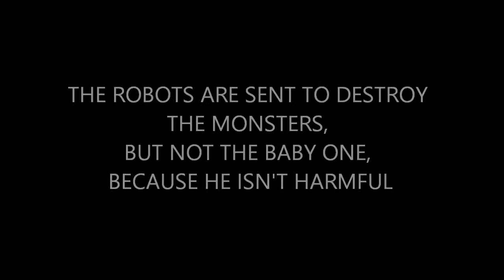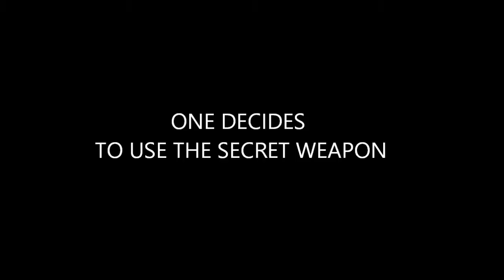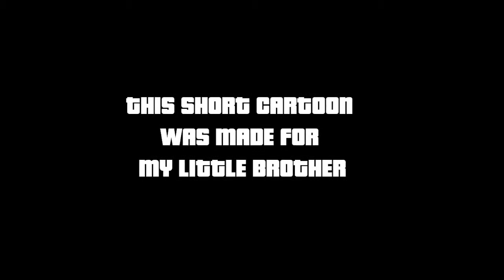Robots vs. Monsters - Who will win? | Short 2D Cartoon made with Toonboom Studio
This was made with Toon Boom Studio 7 for my little brother.
                                 STORY LINE:
The robots are sent to destroy the monsters, but NOT THE BABY MONSTER! They go to the monsters' cave and enter one at a time. The father monster destroys each one. Finally one realizes that he must use the secret weapon ( electricity ) in order to win. He does so, and kills the father monster. Then the robot goes for the mother monster, but the baby monster ( who is not to be harmed ) jumps in front. The robots leave, and the story is done.